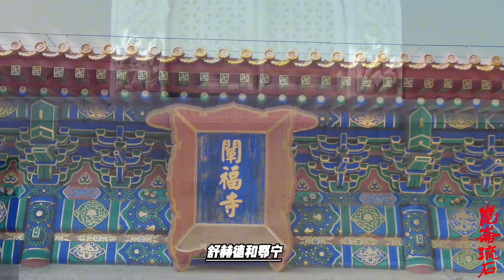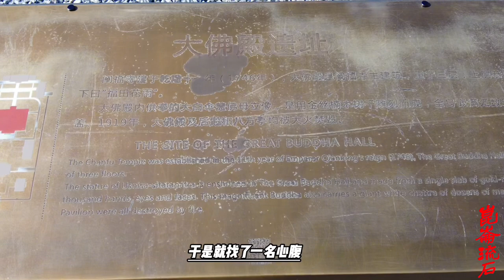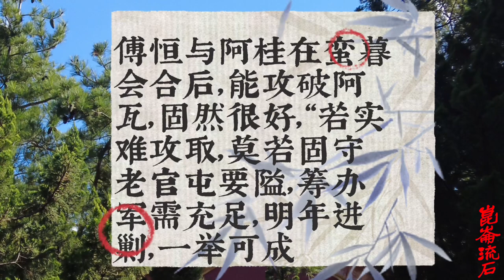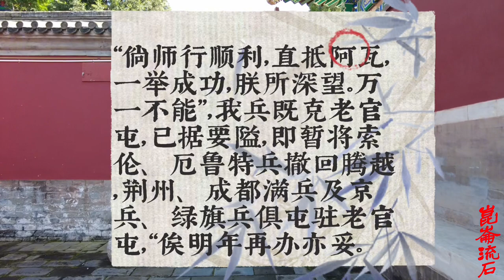傅恒出征缅甸，本想出其不意，走了2000里也没看见敌人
领队大臣亦多患病，副将军阿里衮、水师提督叶相德、总兵吴士胜、副都御史傅显、副都统瑚尔起、阿第木保等相继病故。顿兵坚城之下，历来为兵家所忌，何况此系在缅甸内地作战，如不及时决策（或退或进），缅兵不断增援，定将陷入重围，明瑞之亡的悲剧又将重演。
　　因此乾隆帝立即于该折上批示：“以此观之，撤兵为是。”并谕军机大臣：昨傅恒等人以攻击老官屯情形具奉，“已节次降旨令其筹画万全，倘势难前进，即乘时撤兵”。今阅本日奏折，现届冬令，瘴气未消，叶相德等染病身亡，“缅地气候恶劣，徒伤人众，断难深入，令傅恒等即遵前旨，退驻野牛坝，以现在暂退明年再行进兵之旨宣示于众。［29］